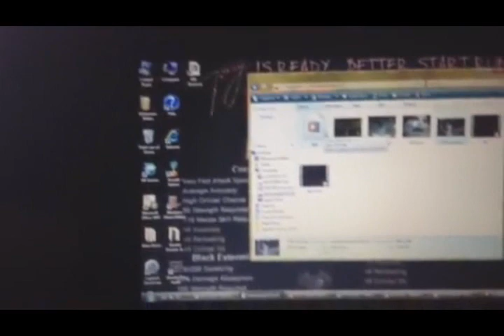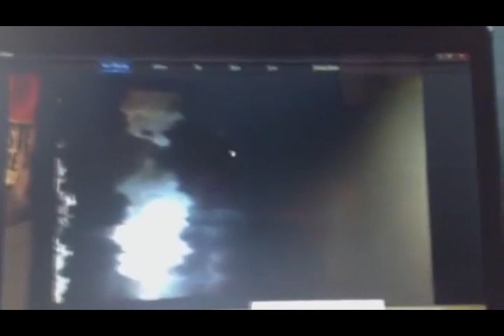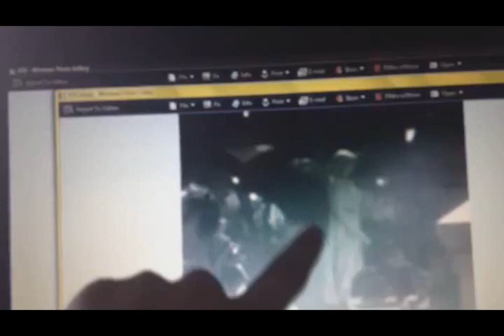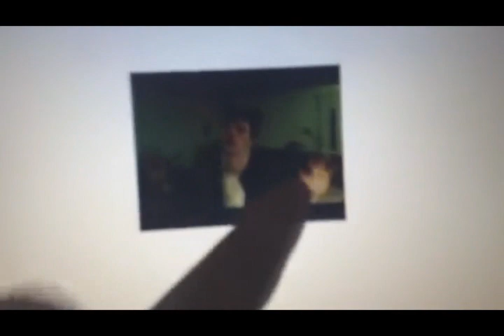Return To Babylon - The Haunted Silent Film: Returning To Alex's Legend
Video #110, Episode #82 - Return To Babylon

Tony and Martin here to re-visit a video we did on December 28, 2012, about Return To Babylon, a seemingly-haunted monochromatic silent film directed by Alex Monty Canawati in 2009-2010. After watching a segment about it on a 2010 episode of My Ghost Story on A&E's Bio channel, Tony recorded it onto his iPod, and forgot it until he showed it to Martin 2 years later. Therefore, we made a video regarding what happened.

Basically, the silent film itself is content to seemingly spiritual-demonic images and video clips, subliminally and unknowingly in the film as it was made. It's not anything added, but rather many little "coincidences" found while reviewing and developing the film negatives. Alex Monty, the actors/actresses, and the film crew all suspected the set and locations were haunted or something of the sort.

With evidence in hand and lack of answers, Alex went onto My Ghost Story to talk about his story.

The reason we're coming back to this is because on March 22, Alex himself found out through a friend we made the original video, and went to our Facebook page to thank us! Seeing we were so interested in his story he sent us a newer-found image, and I suggested doing a follow-up update video. He sent us more images and info, so we did it!

This one's for everyone who made Return To Babylon. Enjoy Guys.

TLP's Stamp: REAL